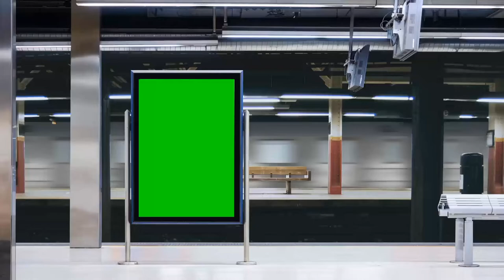Metro Station Billboard with Green screen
Video by Kavya Arora